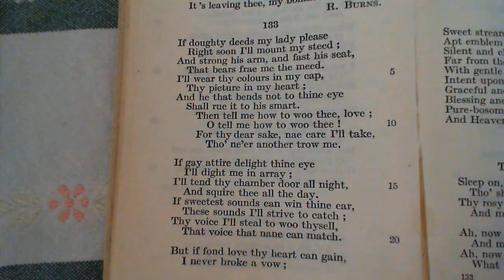If doughty deeds my lady please - R. Graham of Gartmore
133 If doughty deeds my lady please
The one-hundred and thirty-third poem in the collection.